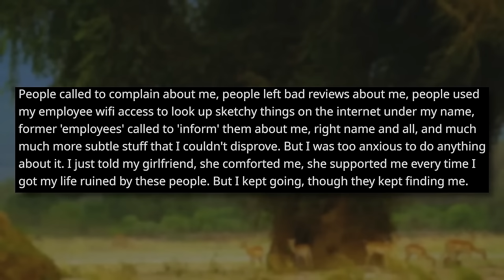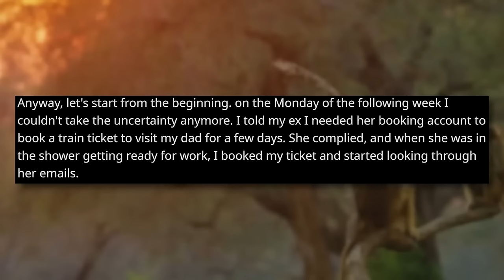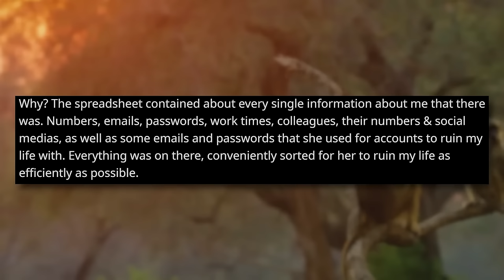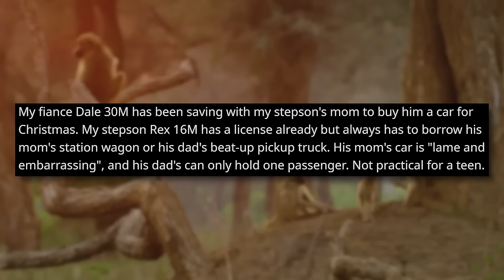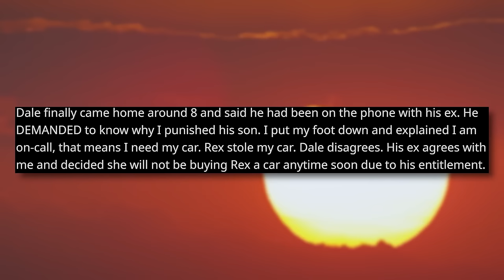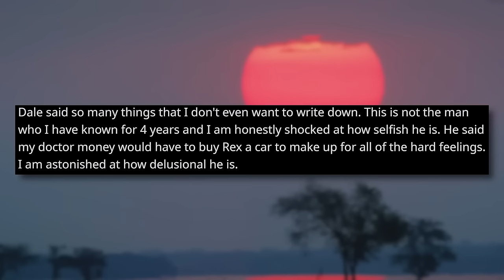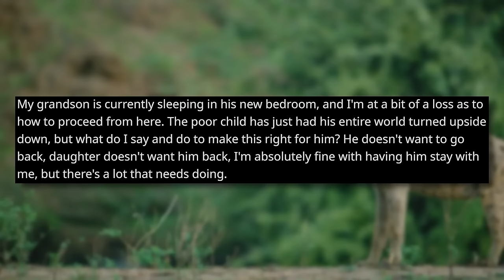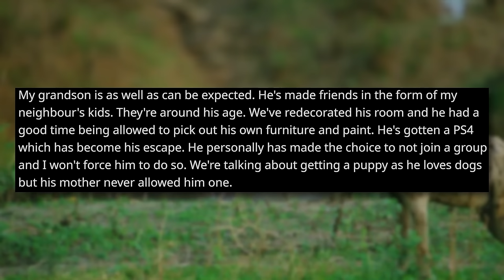My Girlfriend Has Been Trying To Get Me Fired From All My Jobs. PLEASE HELP ME! r/Relationships